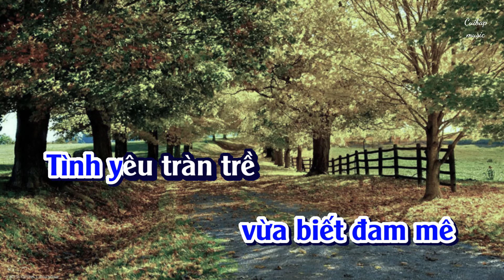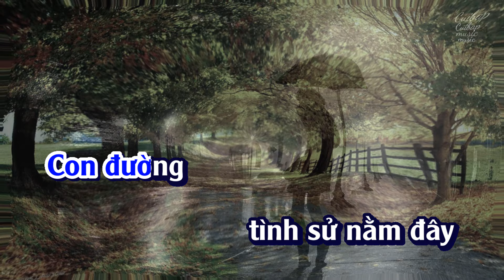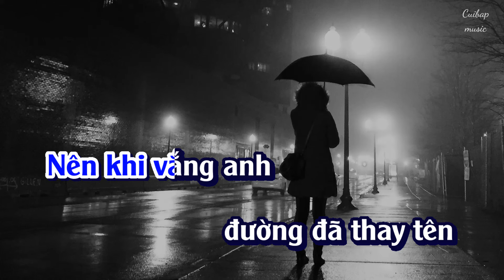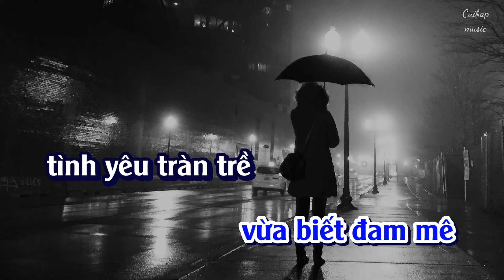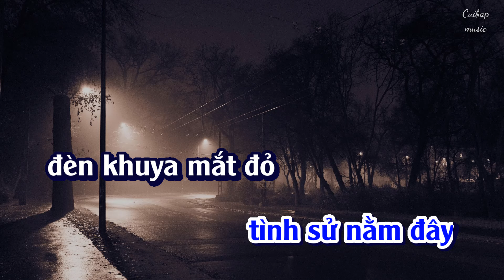Con đường mang tên em | Tone nam thấp (Dm) Karaoke | Cui bap music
Con đường mang tên em